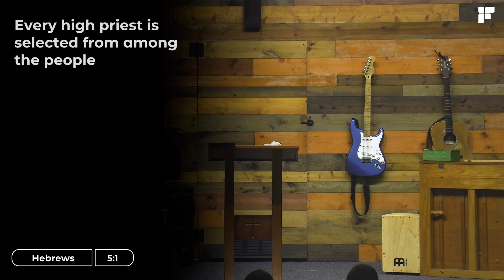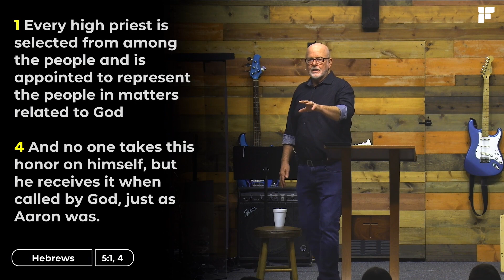Book of Hebrews :: The Great High Priest (October 22)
Thank you for joining for worship today! Pastor Bob begins chapter 5 of Hebrews by looking at the office of Priest and how Jesus fulfills that role.